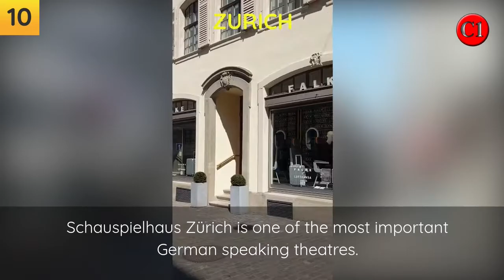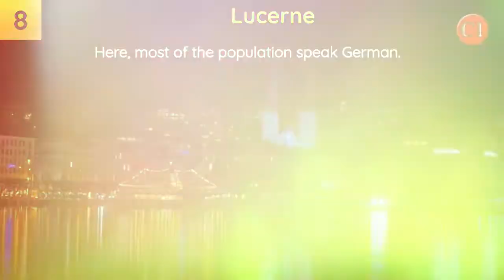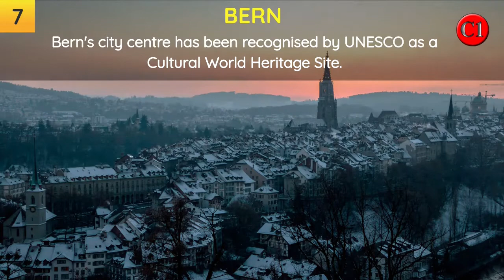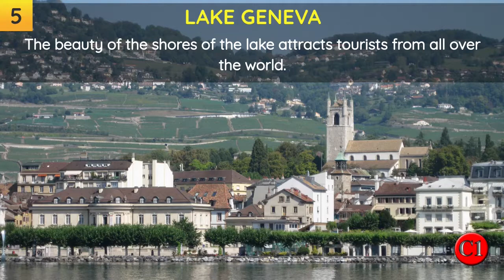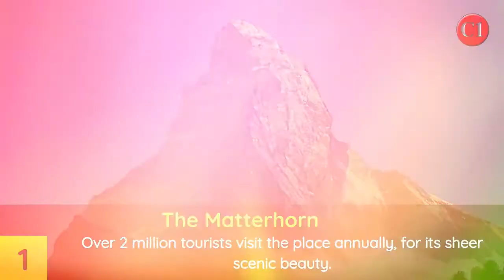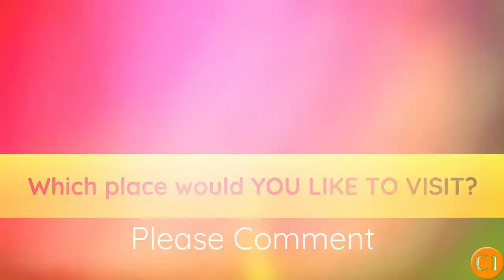Switzerland | Top 10 places in Switzerland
Switzerland is renowned for its natural beauty. Millions of tourists visit this country every year. It is a landlocked country situated at the meeting point of Western, Central, and Southern Europe. It has an area of 41,285 square km. The country has one of the highest GDP in the world. Its currency is the Swiss franc. It has a population of approximately 8.5 million.

As you know, our channel named "Channel 1", is all about KNOWLEDGE and EDUCATION. It shares information on universities, colleges, countries, and cities. It also shares information on events and news around the world.

I have compiled a list of the top 10 places in Switzerland.
A short note on each of these tourist spots might give you some first-hand knowledge.
We will count down from Rank 10 to Rank 1.

10. Zurich
9. Rhine Falls
8. Lucerne
7. Bern
6. Lugano
5. Lake Geneva
4. Swiss National Park
3. Jungfraujoch
2. Château de Chillon
1. The Matterhorn